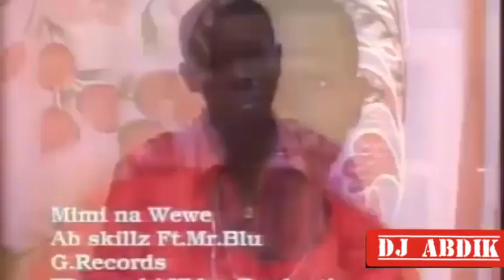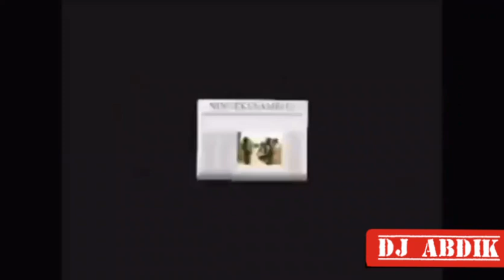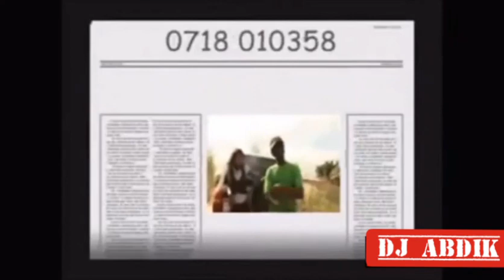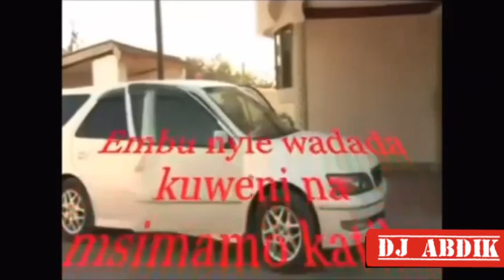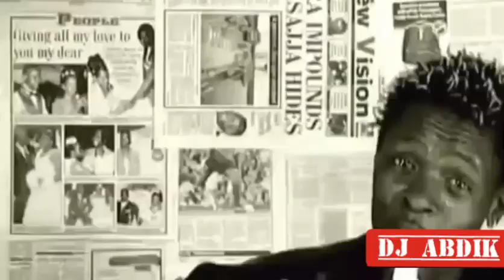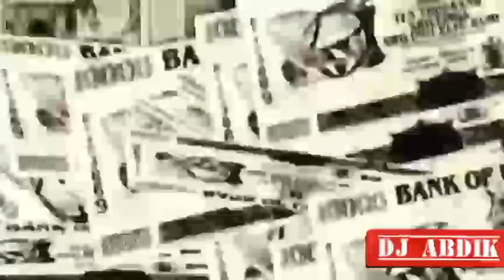DJ ABDIK - BEST OF BONGO OLDSKOOL MIX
Throwback East African
Full love songs hits list.

Dj Abdik - Home | Facebook